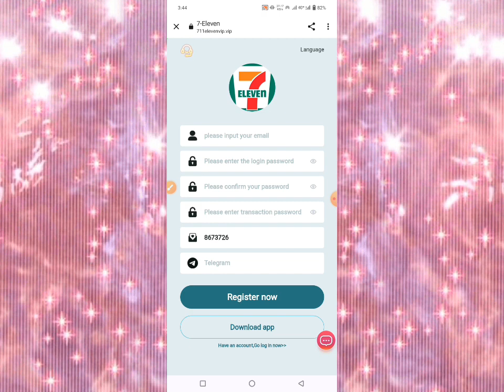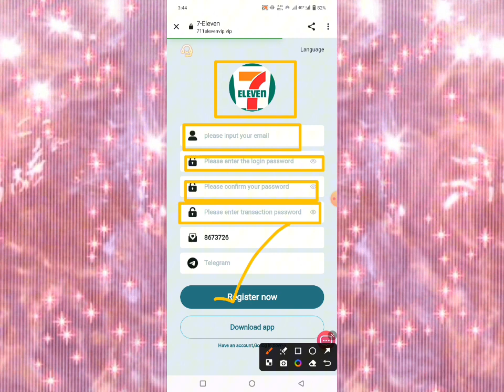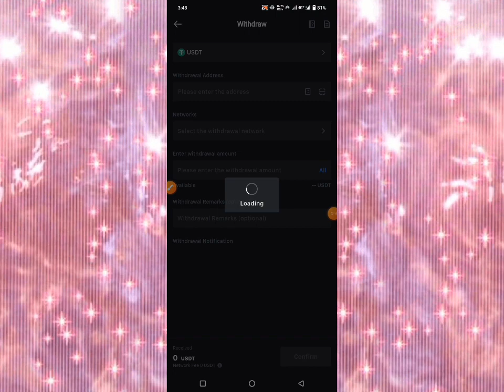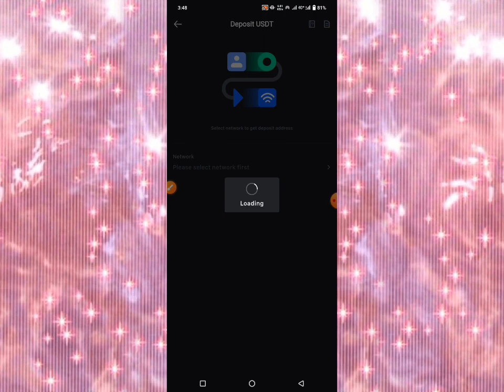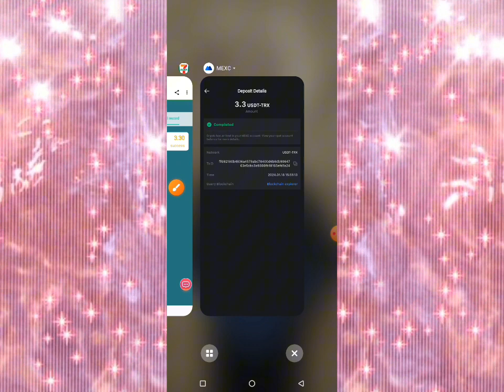The Most Profitable Platform | 7-Eleven | Long-Term Projects | Live Payment Proof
7-Eleven group::
7-Eleven is a multinational convenience store chain group with a total of 66,581 stores worldwide.
It is present in 18 countries and regions around the world and is headquartered at No. 8-8 Nibancho, Chiyoda-ku, Tokyo, Japan.
Due to the development of the global economy, 7-Eleven has been introduced to open investment, and anyone in the world can
Investing is possible for a personal fee and payments are automatically deposited into your account 24 hours a day.
All investment funds in 7-Eleven are monitored and managed by the local legal government to avoid investment
The person's funds were damaged.
The platform business license is valid for 7 years. During this period, the platform promises to operate on a long-term and permanent basis.
Recharge investment can only use USDT currency and choose the TRC20 network.
The merchant dispatching new orders is updated to 13:00 Japan time.
The investment principal can be refunded after 30 days and can be withdrawn to your own wallet.
7-Eleven benefits: Different products have different benefits. You can get them on the day of investment.
income, and the principal will be returned upon maturity.
The recharge limit of 7-Eleven-V1 is 8USDT, and the daily income is 2.5USDT.
The recharge limit of 7-Eleven-V2 is 35USDT, and the daily income is 11USDT.
The recharge limit of 7-Eleven-V3 is 87USDT, and the daily income is 29USDT.
The recharge limit of 7-Eleven-V4 is 297USDT, and the daily income is 99USDT.
The recharge limit of 7-Eleven-V5 is 587USDT, and the daily income is 195USDT.
The recharge limit of 7-Eleven-V6 is 999USDT, and the daily income is 333USDT.
The recharge limit of 7-Eleven-V7 is 2666USDT, and the daily income is 888USDT.
The recharge limit of 7-Eleven-V8 is 5997USDT, and the daily income is 1999USDT.
The recharge limit of 7-Eleven-V9 is 9999USDT, and the daily income is 3333USDT.
The recharge limit of 7-Eleven-V10 is 26666USDT, and the daily income is 8888USDT.

Invite friends to get level 3 15% commission as follows:
10% for first-level members, if the other party recharges 1000 USDT, you will get 100 USDT
3% for second-level members, if the other party recharges 1000 USDT, you will get 30 USDT
2% for third-level members, if the other party recharges 1,000 USDT, you will get 20 USDT

Form a strong team and achieve team rewards to receive USDT rewards.
The total team deposit is 1,000 USDT, and the reward is 50 USDT
Note: If you are eligible, please contact customer service within 24 hours to claim your rewards.

7-Eleven Group's most profitable long-term investment project, money-making process: click on what you want to buy, etc.
If you recharge the product, you can get a fixed profit of this level every day if the purchase is successful.
And you can withdraw money immediately. The higher the level, the greater the profit.